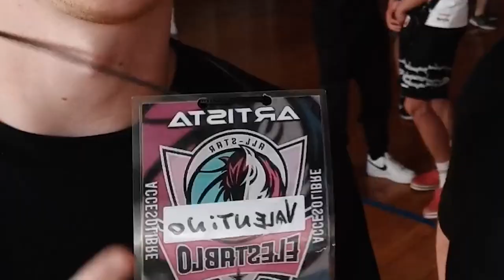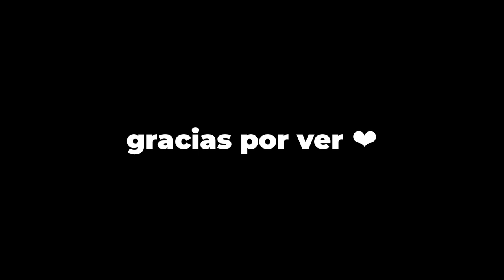CONOCÍ A COSCU | VLOG ALL STARS STREAMERS 2021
Todo el contenido es de mi canal de twitch donde hago transmisiones diarias

EDITORES🎬📷📹